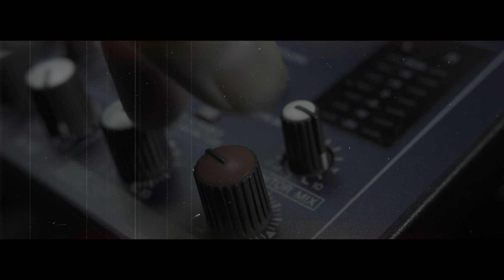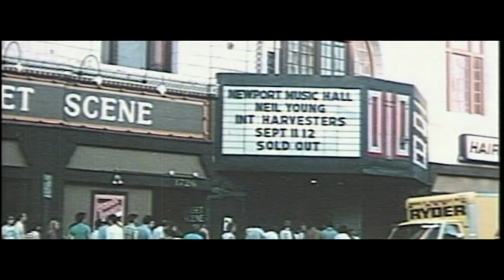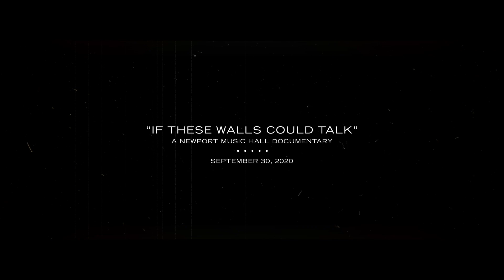"If These Walls Could Talk" | Newport Music Hall Documentary - Extended Trailer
"If These Walls Could Talk" | A Newport Music Hall Documentary takes an in-depth look at America's Longest Continually Running Rock Club as we celebrate our 50th Anniversary!

"If These Walls Could Talk" features never before seen performances, artist and industry interviews, and an inside look at live music history.

Produced by Function 5 Creative & PromoWest TV.
Contributors:
AEG Presents • PromoWest Productions • Donley Entertainment • Post House Creative

PromoWest TV features live performances, interviews and exclusive content from the PromoWest Productions family of venues and festivals.